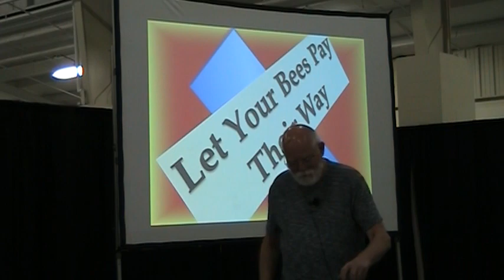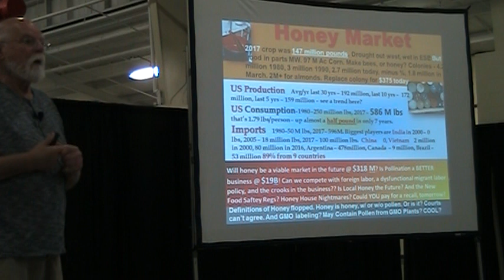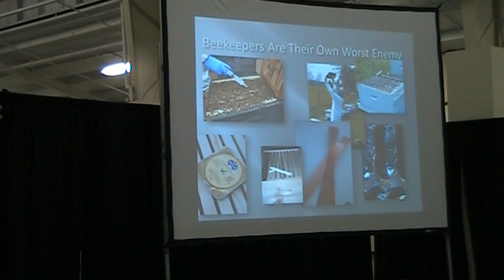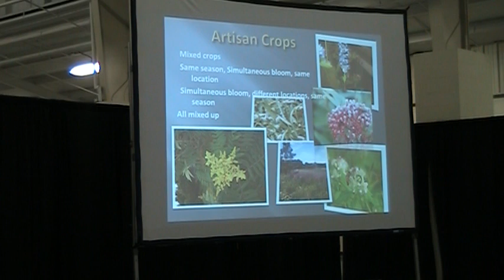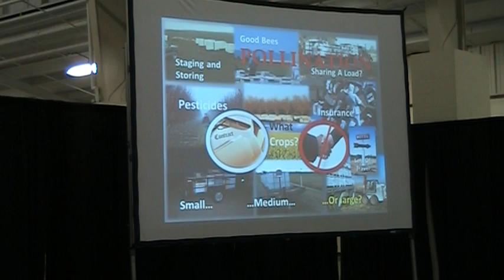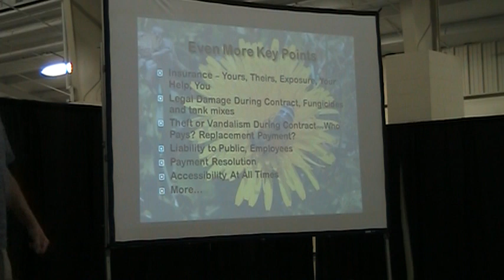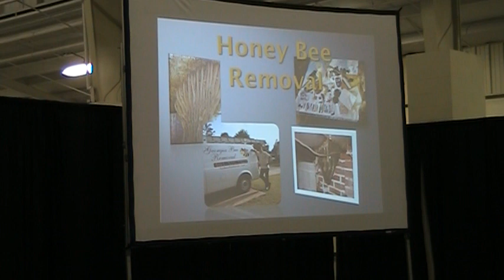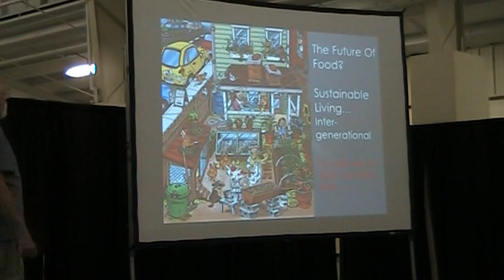Kim Flottum, Let Your Bees Pay Their Way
2018 Cabarrus Beekeepers Present: Kim Flottum, Editor, Bee Culture Magazine.